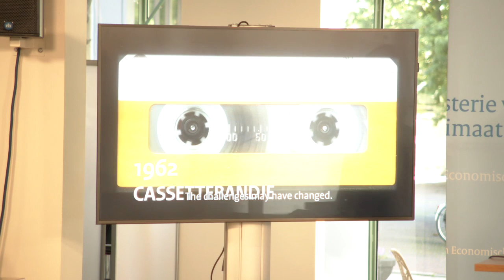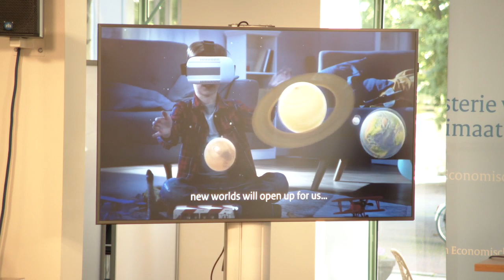5G | Persconferentie Nederlandse Multibandveiling met staatssecretaris Mona Keijzer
Bekijk de persconferentie op 21/7/2020 waarin staatssecretaris Mona Keijzer en Angeline van Dijk, directeur-hoofdinspecteur Agentschap Telecom, de uitslagen van de Nederlandse Multibandveiling bekend maken. Via de veiling, die op 29 juni was gestart, heeft de Rijksoverheid zowel bestaande als nieuwe frequenties beschikbaar gesteld om aan de nog altijd groeiende datavraag te voldoen.Meer informatie over 5G?

Meer informatie over Ministerie EZK ℹ️

Het ministerie van Economische Zaken en Klimaat werkt samen met zijn partners aan een duurzaam én ondernemend Nederland: een klimaatneutrale samenleving en een sterke, open economie. We geven ondernemers de ruimte om te vernieuwen en benutten de economische kansen van verduurzaming en digitalisering. We zoeken daarbij steeds de beste balans tussen de belangen van bedrijven en consumenten.

Ga naar de website van Ministerie EZK ⤵️